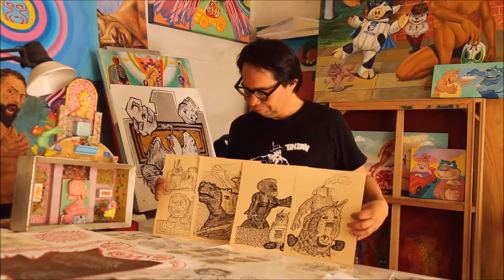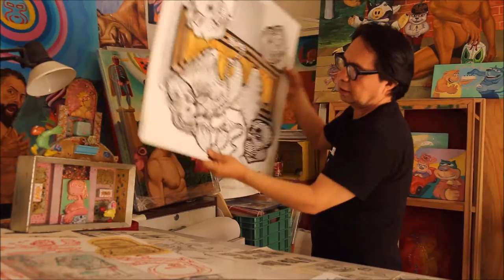El lenguaje del dibujo en la pintura.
Arte Alterado. Series de dibujos diferentes y la integración a la pintura.